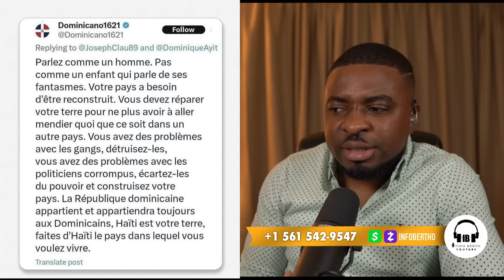AYAYAYY MEN LI PAPA OPERASYON FÈMEN FONTYÈ,MINIS DOMINIQUE,CHEF REVOLISYON AN MAN FÈMEN ANBASAD DOM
InfoBertho AYAYAYY MEN LI PAPA OPERASYON FÈMEN FONTYÈ,MINIS DOMINIQUE,CHEF REVOLISYON AN MAN FÈMEN ANBASAD DOM